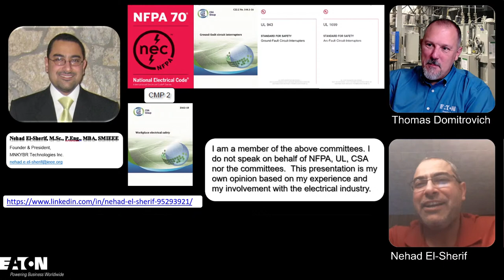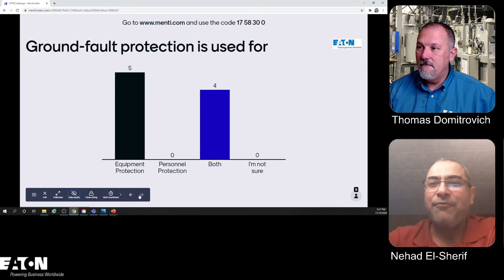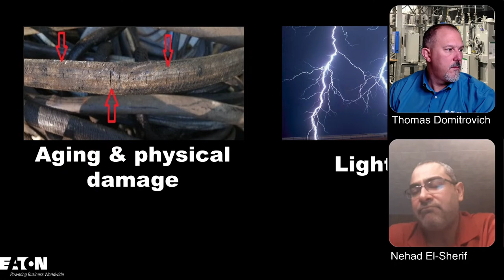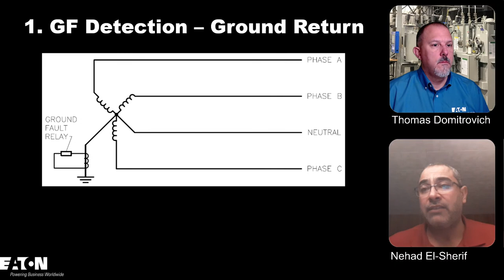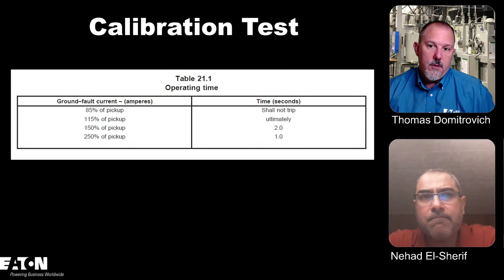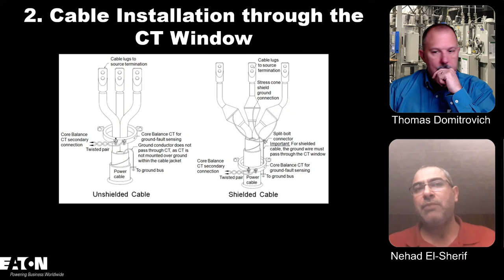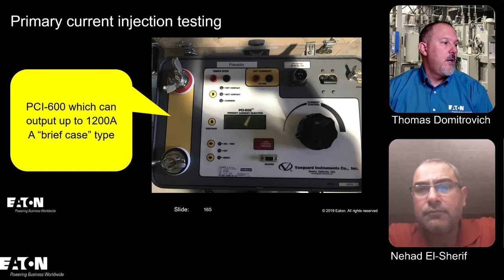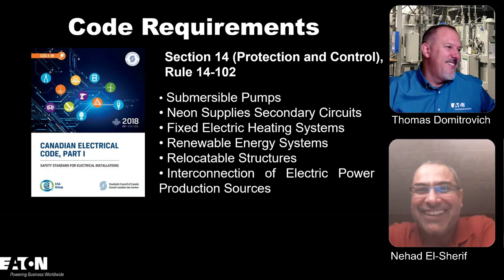GFPE Applications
This session will review GFPE technologies, their applications, testing and NEC requirements.

Join Nehad El-Sherif and Thomas Domitrovich as we talk about Ground-Fault Protection of Equipment technologies and requirements as well as common applications.

To prepare for this event, take the GFPE Challenge, a short quiz on this topic, and the results will be reviewed during the presentation.